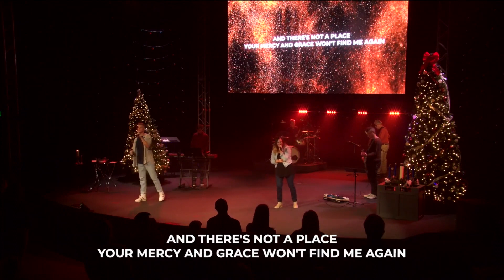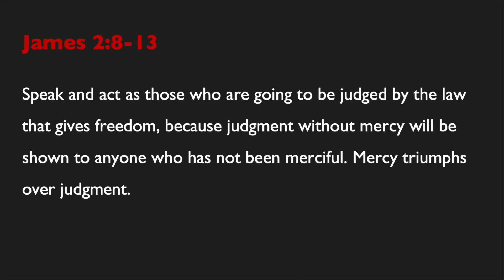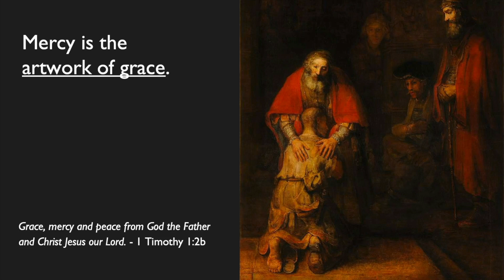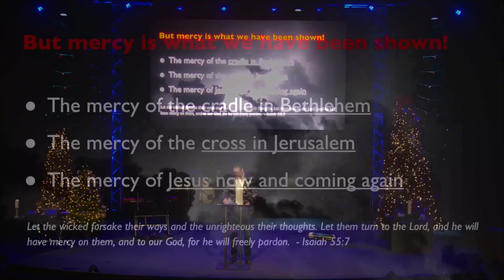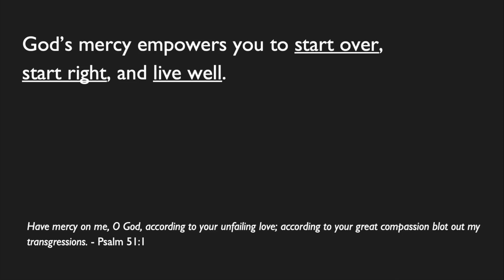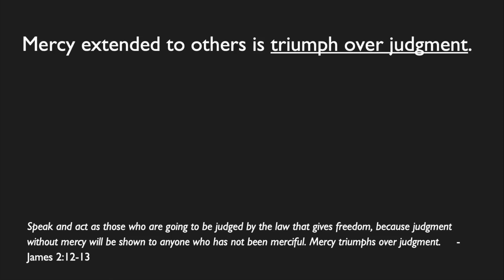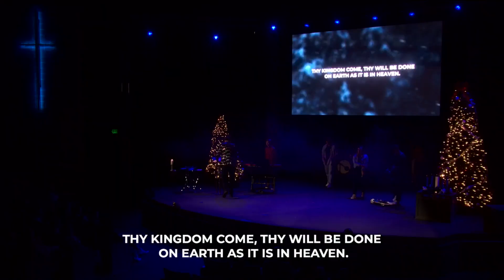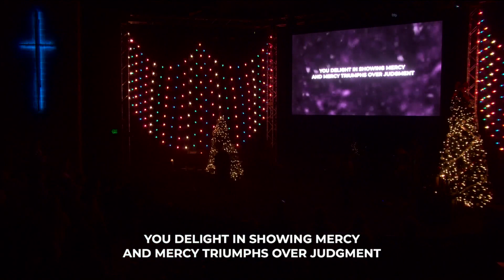11.27.2022 | Modern Worship